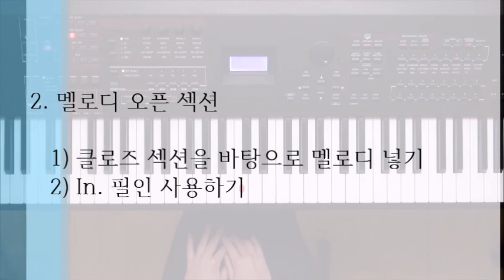#13 주님의 시간에(CCM적용반 강의악보집 vol.1 수록곡)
세븐식스 CCM적용반(50곡) 강의악보집(1~3집)은 세븐식스 CCM적용반 강좌를 그대로 피아노 악보화한 강의 악보집입니다.(총50곡 강의)